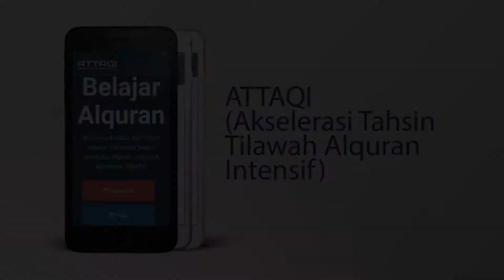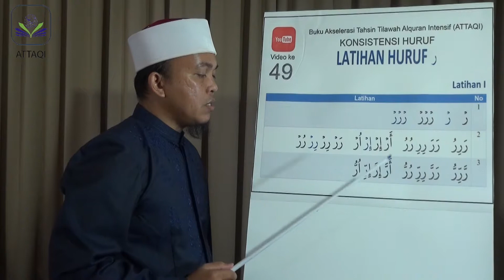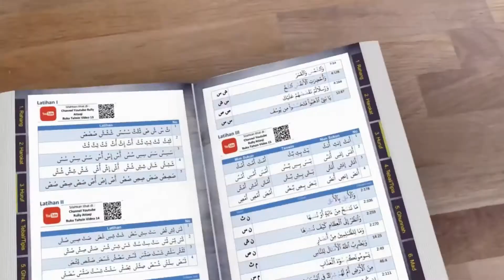Video 49 : Latihan 1 ( Konsisten Huruf ر )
Halaman 49 dari buku Akselerasi Tilawah Alquran Intensif (ATTAQI)